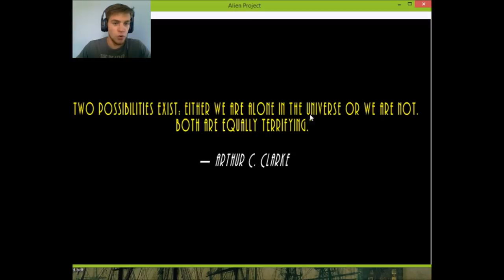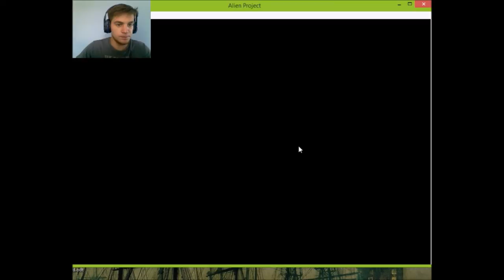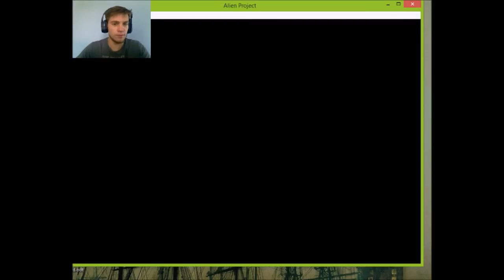Astrocreep - SPLURG THE BUTT SLUG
My little friend evolves! If you want to play this game, go to newgrounds or google it to find the download link